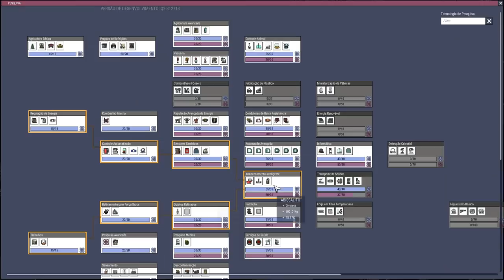Preparando a Energia para o futuro!!!. QoL Hardcore EP17.